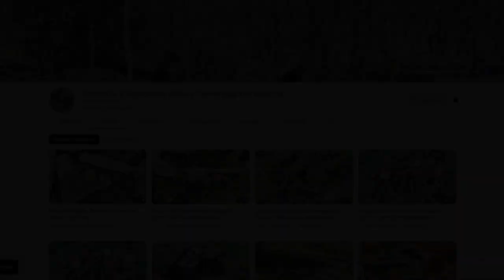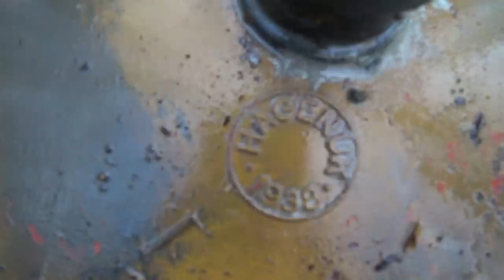WE FOUND WEHRMACHT OFFICERS WITH AWARDS / EXCAVATIONS OF THE GERMAN DUGOUT OF THE WWII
HELP THE CHANNEL TO PURCHASE SEARCH EQUIPMENT
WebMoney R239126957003